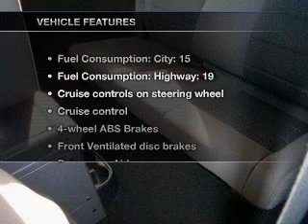2008 Jeep Wrangler - Annapolis MD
Year: 2008
Make: Jeep
Model: Wrangler
Trim: Sahara
Engine: 3.8 liter 6 cylinder 12 valve
Transmission: Automatic
Color: Green
Mileage: 36520
Address:
1797 West St